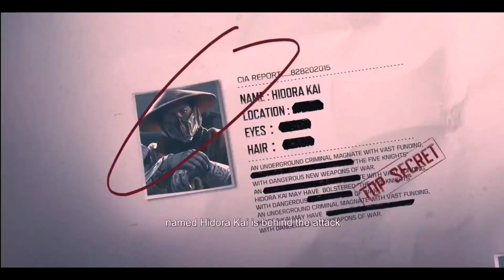*NEW* SEASON 11 BATTLE PASS | Call of Duty®: Mobile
*NEW* SEASON 11 BATTLE PASS

Yo mga brad..! meron nanaman tayong new BP na bibilhin sa videong ito. napaka ganda ng BP ngayon dun palang sa new character ng na babae na ma kukuha sa level 30 peace out..!

If you need something just massage me at